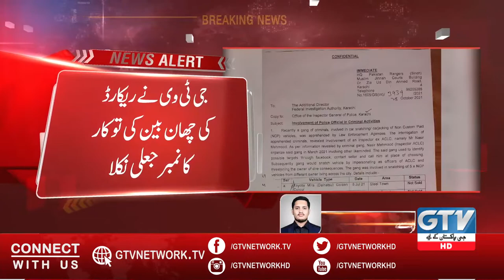Non Customs Paid Car used by Inspector Nasir Mahmood | Breaking News | GTV Network HD